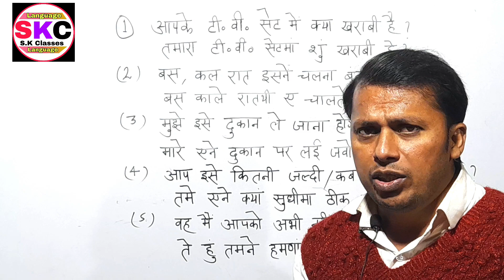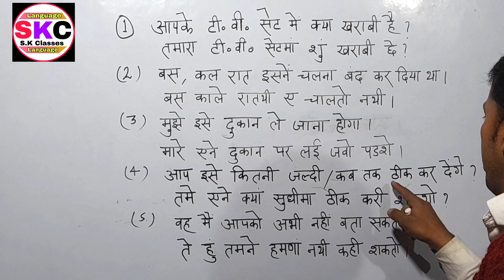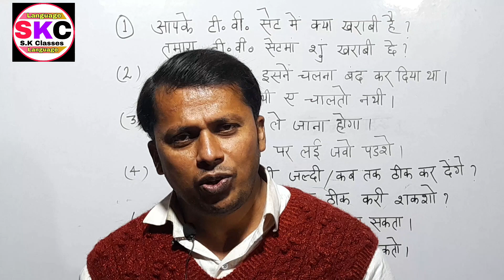How To Learn Gujarati Language||How To Speak Gujarati Fluently||Part 142||S.K Classes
Bangla Language In Hindi
Bangla Language Short Sentence
Bengali Language Sikhe
Bangla Bhasha Sikhe

बांग्लाभाषासीखे
S.K Classes